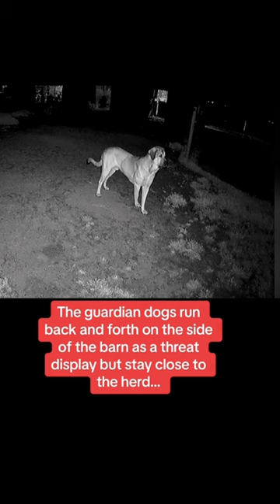Our alpaca alerts to coyotes and Judge, Lily and Bo secure the barn …